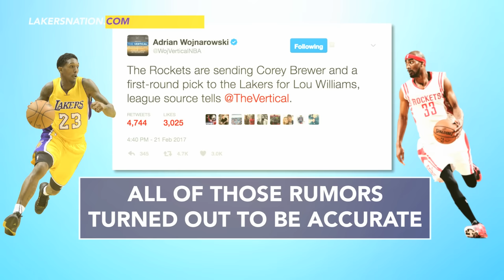Lakers Trade Lou Williams To The Houston Rockets, Get First Round Pick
The Los Angeles Lakers have agreed to trade Lou Williams to the Houston Rockets in exchange for Corey Brewer and a first round pick.